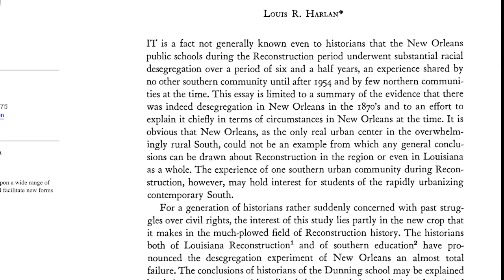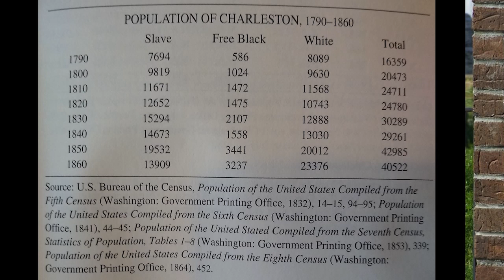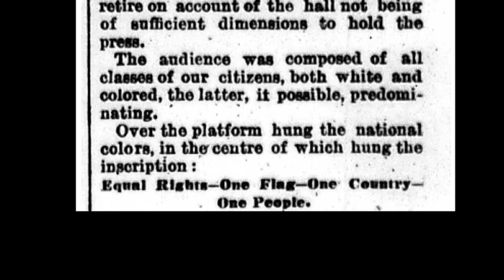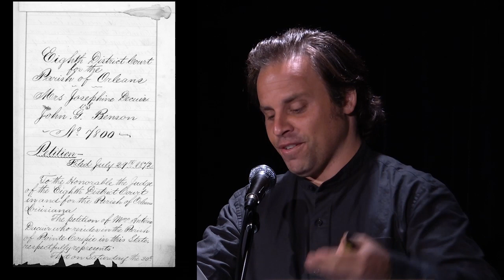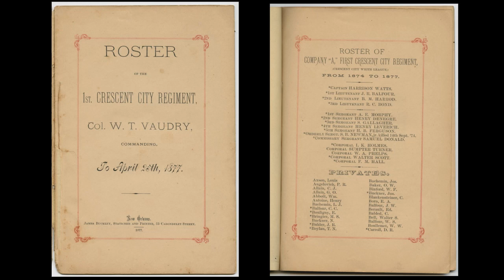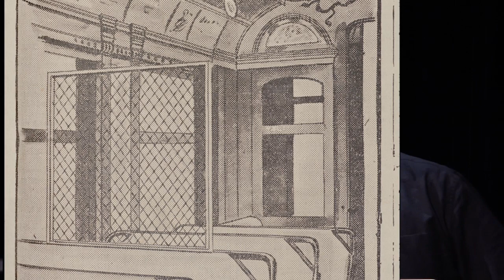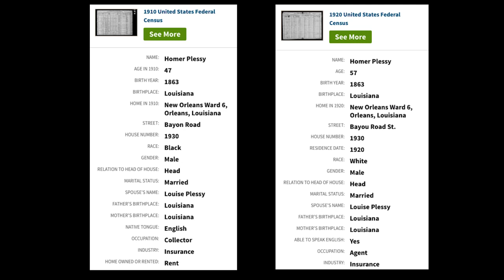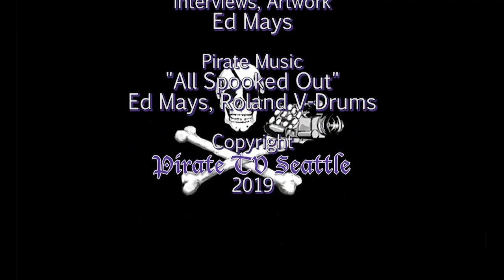Daniel Brook: The Accident of Color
In nineteenth-century New Orleans and Charleston, many cosmopolitan residents eluded the racial categories the rest of America takes for granted. Before the Civil War, these free, openly mixed-race urbanites enjoyed some rights of citizenship and the privileges of wealth and social status. Journalist and author Daniel Brook joins us at Town Hall with accounts from his book The Accident of Color, following this story through Reconstruction and revisiting a crucial inflection point in American history. He highlights a movement that formed to oppose the black-white binary, where mixed-race elites made common cause with the formerly enslaved and allies at the fringes of whiteness in a bid to achieve political and social equality for all.

Brook chronicles this movement’s successes, and recalls how its achievements were ultimately swept away by a violent political backlash and expunged from the history books—culminating in the Jim Crow laws that would legalize segregation for a half century and usher in systems of racial binaries whose effects are still felt today. Brook offers us an unflinching look at the birth of our nation’s narrow racial system forged in the crucible of opposition to civil rights, and illuminates the origins of the racial lies we live by.

Daniel Brook is a journalist and author whose writing has appeared in Harper’s, the New York Times Magazine, and The Nation. His last book, A History of Future Cities, was longlisted for the Lionel Gelber Prize and was selected as one of the ten best books of the year by the Washington Post.

Thanks to Town Hall Seattle, Recorded 11/17/19